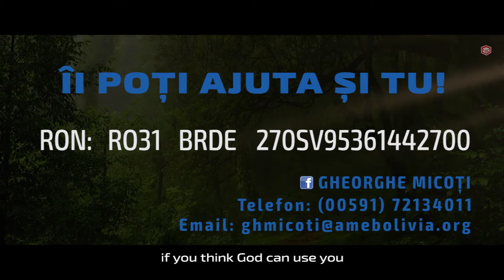UN MISIONAR ROMÂN - în Bolivia (subtitrare în engleză)